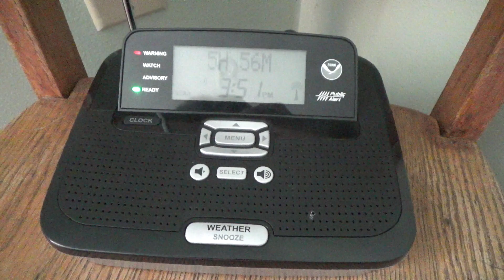(MISSED EAS) Severe Thunderstorm Warning #7 - 09/20/22 (EAS #2,649)